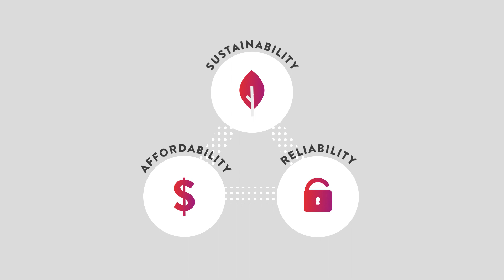Dispatchable Renewables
What if the wind doesn’t blow and the sun doesn’t shine? This is a very familiar question for those in the renewable energy industry – and the answer these days seems to be pretty obvious: you add storage. However, the right type and amount of storage required is not so obvious.